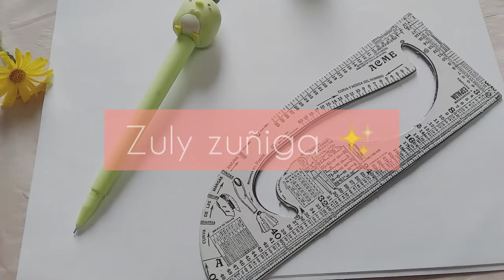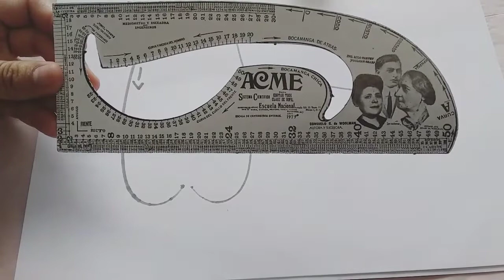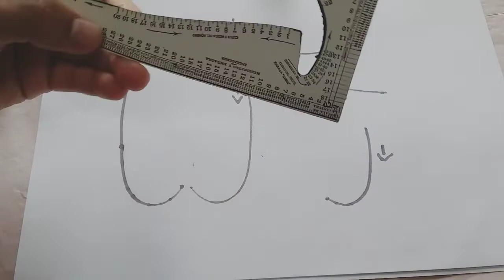curvas interiores||sistema para trazar prendas✂️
sigue capacitándote con este curso para que puedas ganar DINERO 🤑